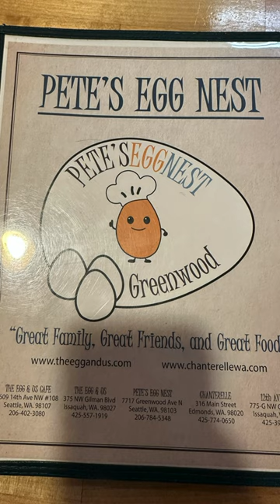Breakfast at Pete's Egg Nest in Seattle Washington Greenwood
In case you're wondering, here is a quick video of breakfast at Pete's Egg Nest in Seattle Washington

Casual, family-run cafe is a go-to for all-day breakfasts & other comfort foods in a simple space.

The Egg & Us is a friendly family-owned restaurant specializing in cozy and comforting breakfast food! We pride ourselves in not only providing great food, but a great dining experience as well. We have locations in Issaquah, Washington as well as the Ballard and Greenwood neighborhoods of Seattle so come in for one of the finest dining experiences around!